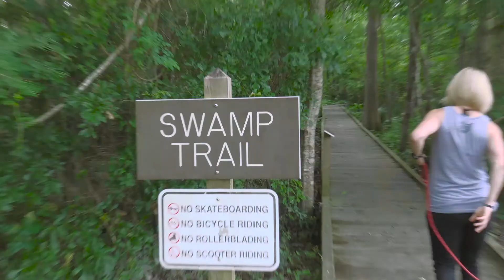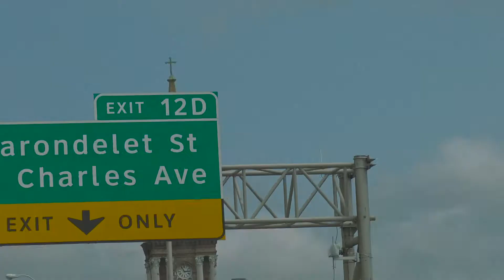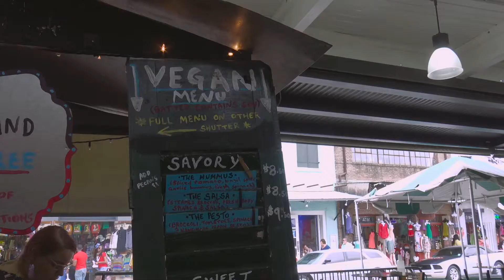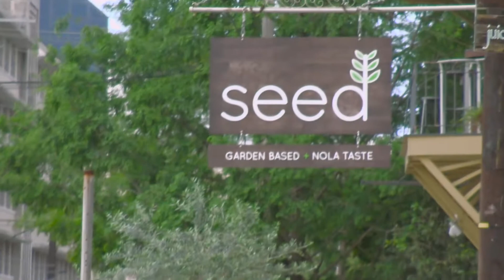Home Movie 5: Eating Vegan in New Orleans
We walk in the swamps, travel to New Orleans French Quarter & try some vegan cuisine.